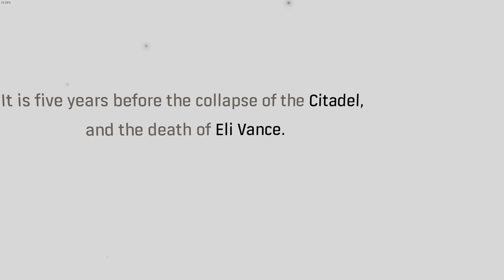Chapter 1 Half-Life Alyx VR | RTX 4090 ULTRA Graphics | 60fps 4k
Wow the game looks amazing for an older gen game! no VR games come close to this!